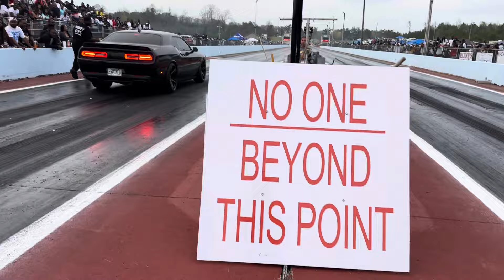CEO LARRI BDay Bash @HollySpringsRaceTrack featuring Donkmaster BlueMagic EzzyMoney PlayboJeezy more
Big Rim Racing Race Cars Show Cars HollySprings Race Track Donkmaster Ezzy Money BlueMagic Playboy Jeezy KutDaCheck Primo Big Lo